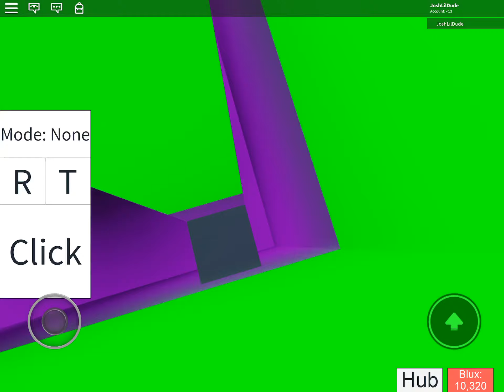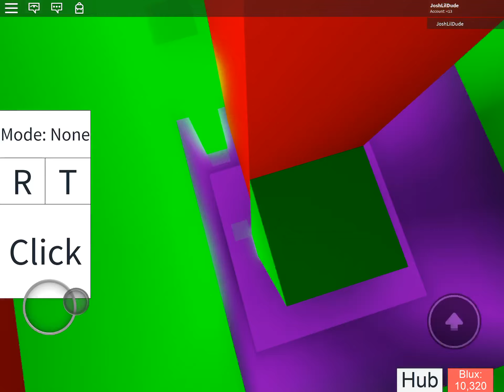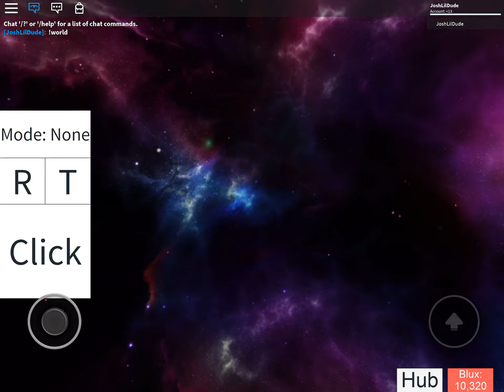Roblox (blockate) PoD verification attempt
Guys I will make 2 more bids on Arsenal but then I won’t post anymore vids on Arsenal for the rest of the year after those 2